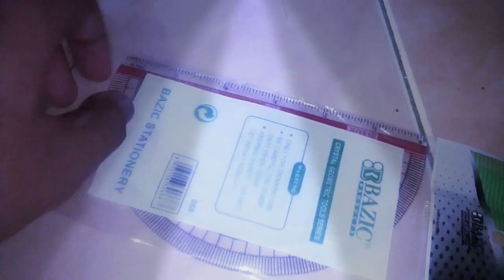Unboxing Penggaris Busur🏹